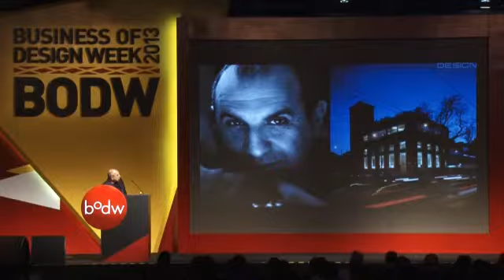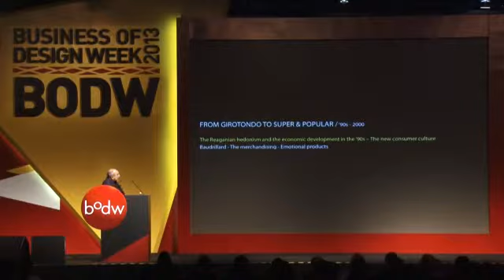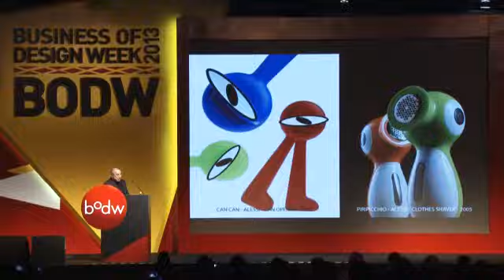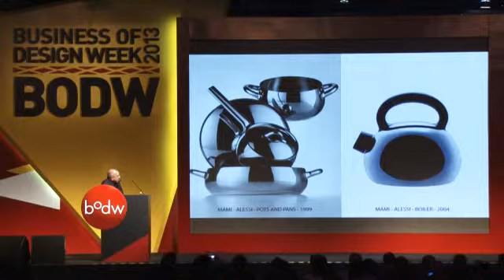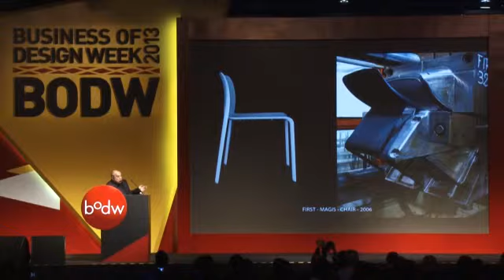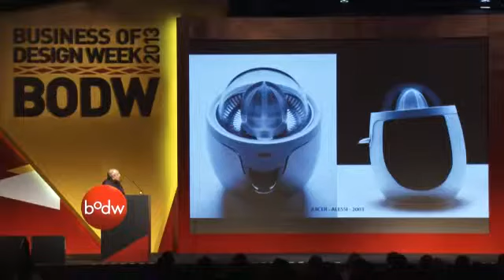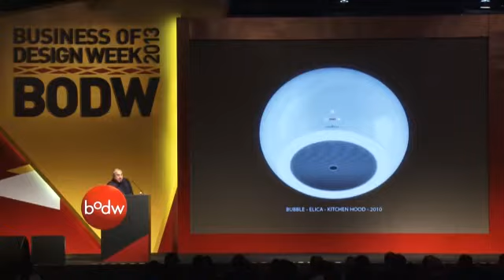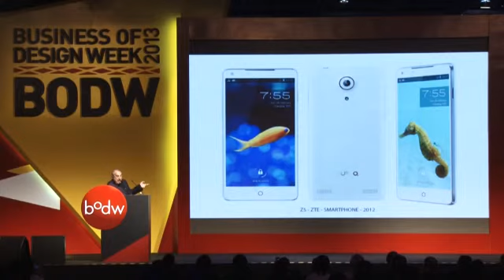[BODW 2013 | Plenary Session] Stefano Giovannoni